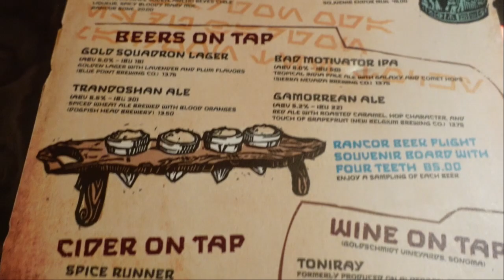Arriving in Orlando & Starting our Disney Adventure! | Orlando Feb 2023 Vlog Part 1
In this video I head to Orlando with my Dad and Brother. We start off the trip at Disney, checking in at Pop Century and visiting Magic Kingdom, Hollywood Studios & Animal Kingdom.

I'm Samantha and I'm a Scottish Vlogger! I'm in my 20s and YouTube is my hobbie! I love all things Disney, Harry Potter, Movies and Orlando. :)